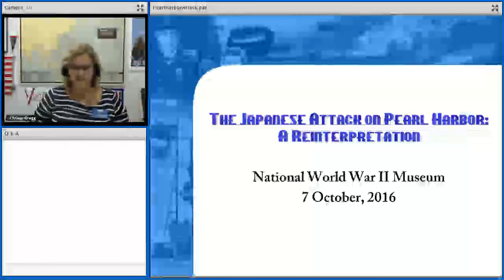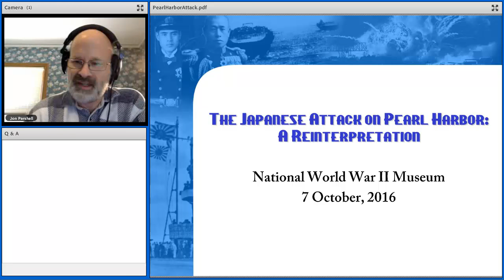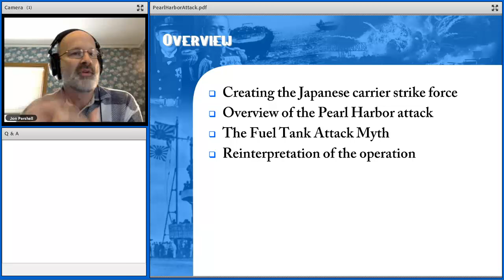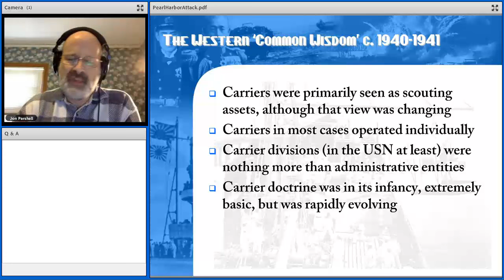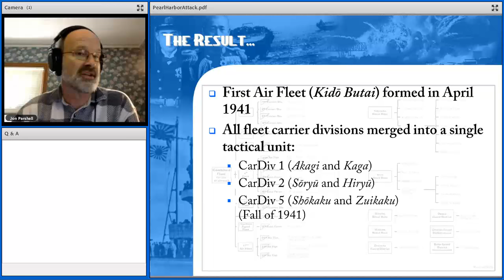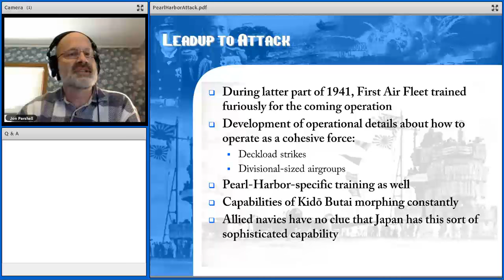Pearl Harbor 75 Online Learning Series Part One with Author Jonathan Parshall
This is the recording of Part One of The 75th Anniversary of the Attack on Pearl Harbor Online Learning Series
Air date: Friday, October 7, 2016

Part One: The Japanese Attack on Pearl Harbor: A Reinterpretation

With author Jonathan Parshall

Join Jonathan Parshall, co-author of Shattered Sword: The Untold Story of the Battle of Midway and writer for the Naval College War Review, for a discussion on the Japanese preparations for the attack on Pearl Harbor. Japan was equipped with arguably the most powerful navy in the world, including a sophisticated carrier strike force and topnotch aviators. Parshall will review not only the creation of a cohesive tactical unit, but also the preparations and furious training for the infamous strike.